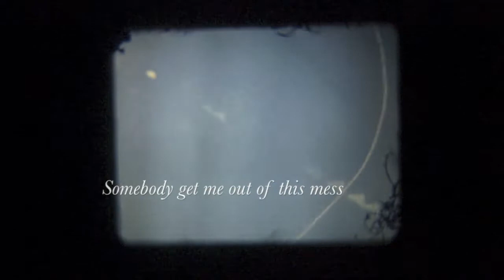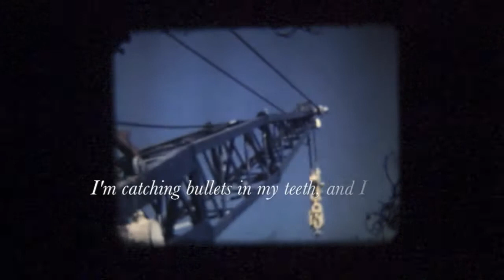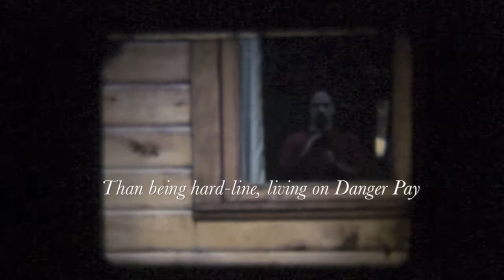"Danger Pay" by Willard Bond, Bombastic Retro Spy-Jazz Blast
Nothing says "over the top" like jazz flute, at least on a record of mine.  Bombast your way through this one - it's one of my favorites (it had to be, with all the sauce that producer Rick Hutt brought to bear).
The Super-8 film is once again from my personal archive, shot mainly near Thornbury around 1990.

Robin Habermehl - Flutes & Baritone Saxes
Kurt Schefter - Lead Guitar
Mark Mariash - Drums
Steve Hogg - Bass
Willard Bond - Vocals, Guitar, Keys, Percussion